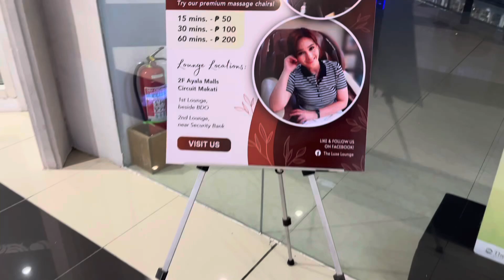The Severe Tropical Cyclone “Enteng” Passed 🙏🏿 Now I’m Headed To Some Therapy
This Physical Therapy has been Amazing